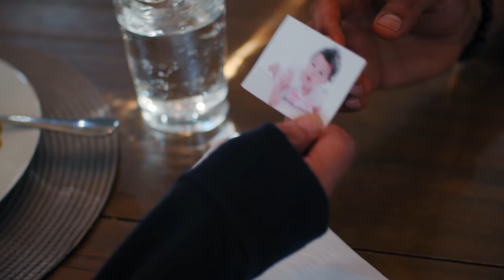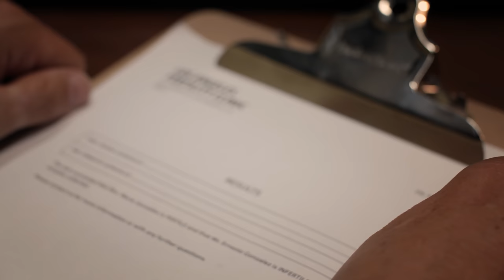Mother-In-Law's RUIN Family Relationships, INSTANTLY REGRET IT! | Dhar Mann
⚑ MOBILE APP ⚑

CHAPTERS
00:00   Mother-In-Law Insults Wife Son's Reaction Is Sad
06:31   Mother-In-Law Demands Son To Divorce Wife
12:29   Mother-In-Law Ruins Son's Wedding
18:14   Recommended Video To Watch Next